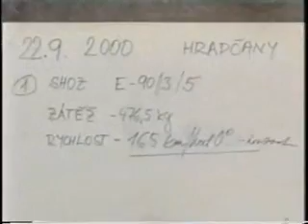Galaxy GRS 3/450 OUT